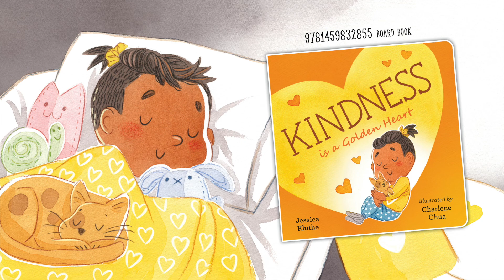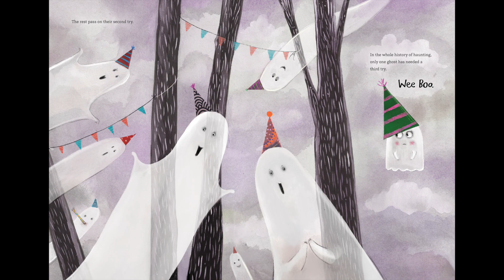Orca's Fall 2022 Board Books and Picture Books!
Take a look through all of the board books and picture books coming soon from Orca Book Publishers in Fall 2022! For more information about any of the titles, visit orcabook.com.